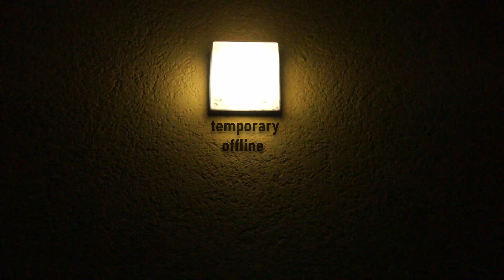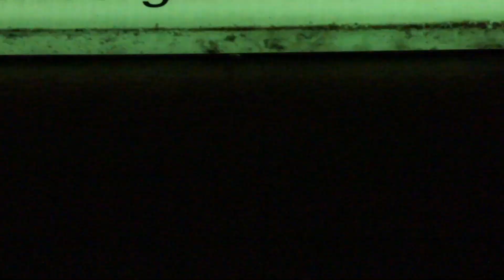temporaryoffline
2022 beitrag zur ausstellung "blackout" "filmriss"  "Verein Endmoräne e.V. " in Frankfurt/Oder.
Das Video temporary offline basiert auf Aufnahmen zweier defekter Lampen in meinem Hof. Das a-rhythmische Flackern bleibt in den einzelnen Takes weitgehend unbearbeitet und erzeugt die grundlegende Struktur. Der Ton kommt von defekten Radios. In absehbarer Zeit werden sie ausfallen und erlöschen oder verstummen. In den Momenten des, noch temporären, „Blackouts“ sieht man CT-Kamerafahrten durch mein Inneres. In den Phasen des Leuchtens sieht man einen Parasiten in der Lampe. Am Ende beruhigt sich das Geschehen, auf der rechten Seite des Videos taucht eine Struktur auf, die sich ständig verändert. Sie wird etwas Neues erzeugen, von dem wir nicht wissen was es wird. Während des „Blackouts“ wird man isoliert und dringt in sein Inneres vor. Ebenen und Perspektiven, die sonst verdeckt sind, werden wahrnehmbar, bewusst. Sie können einen Neubeginn auslösen.